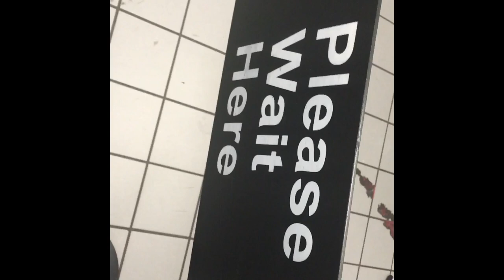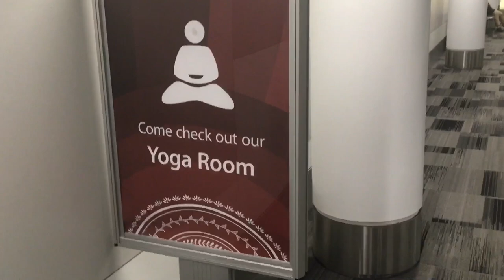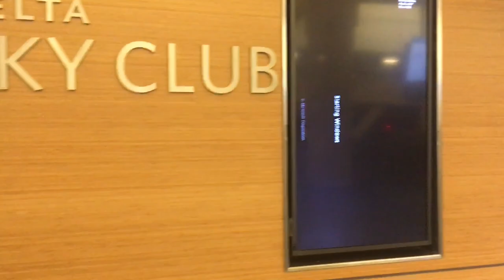an airport bonanza